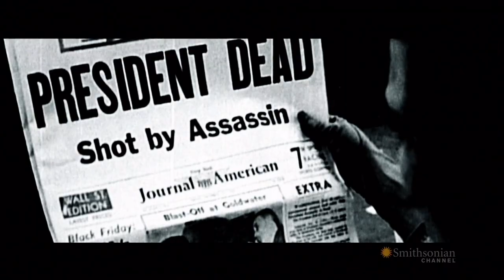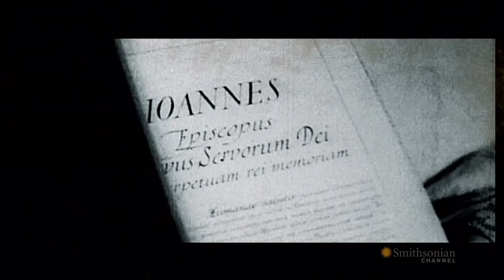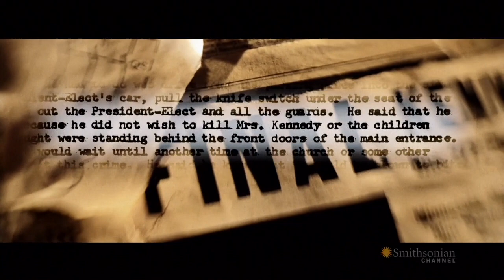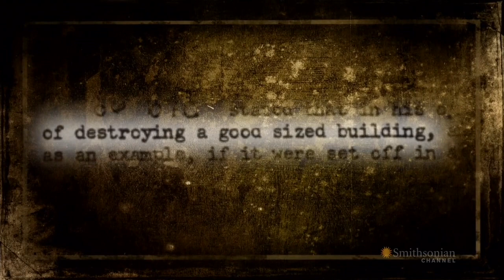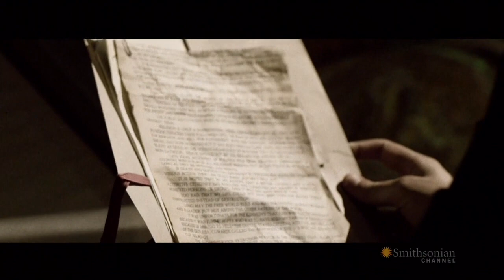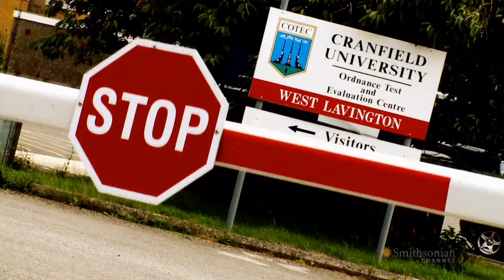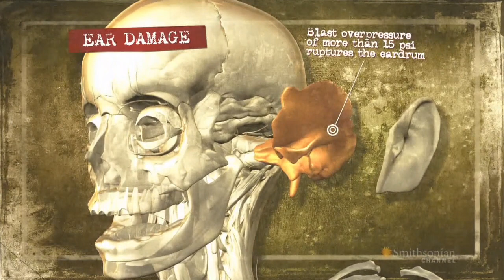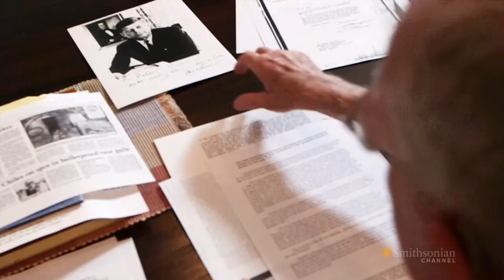Kennedy's Suicide Bomber. 2013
Before Lee Harvey Oswald gunned down a president and stunned the world, another lone assassin had plans of his own to kill JFK. His weapon of choice was not a rifle, but a Buick 8, packed with dynamite and primed for detonation. Discover the story of Richard Pavlick as we go inside the mind of a madman. See what happens when we conduct a test to see if the car bomb would have worked, and the impact it might have had on history if President Kennedy had died three years before November 22, 1963.